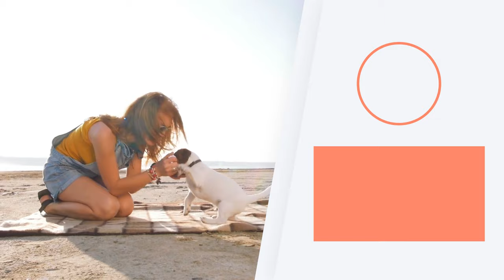How Many Times a DAY Should You FEED a PUPPY? 🐶🍖 (Meals and Feeding Schedules)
🐕 Even before the actual adoption, you will want to know how many times a DAY should you FEED a PUPPY? Ensuring a puppy wats the right food, in the right amount and at the right time is vital for PUPPY GROWTH and DEVELOPMENT. This is why we look at MEALS and FEEDING SCHEDULES for puppies at different stages of life.